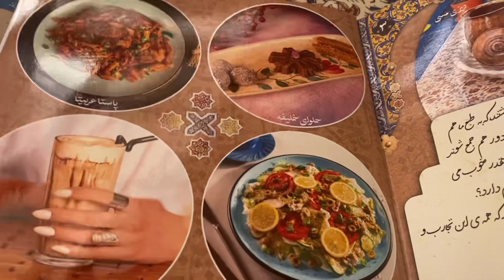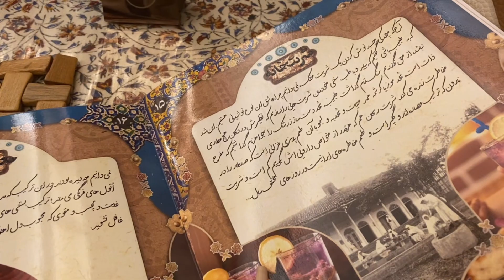✨ [ولاگ] کافه و تئاتر رفتمم✨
سلام مهتا اینجاست✨

سعی کردم این ویدیو خیلی چیل و اروم و لذتبخش باشه امیدوارم دوستش داشته باشین ❤️

تو کامنتا منتظرتون هستم.

امیدوارم همیشه مثل ماه بدرخشین 🌙